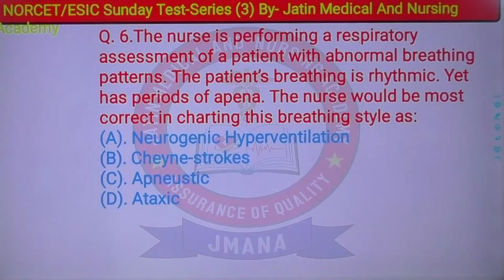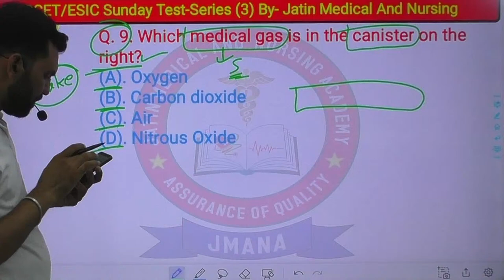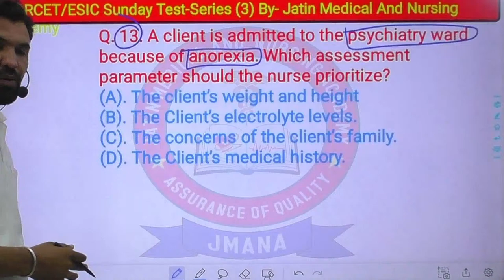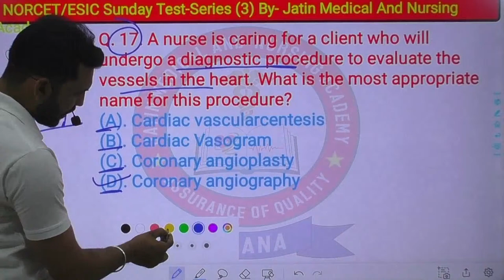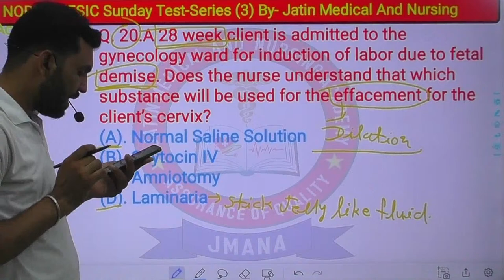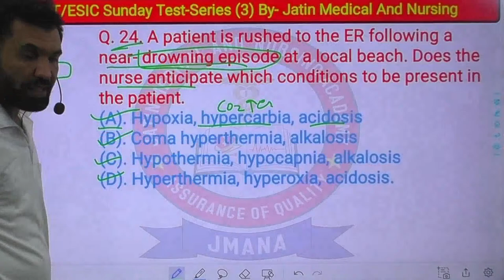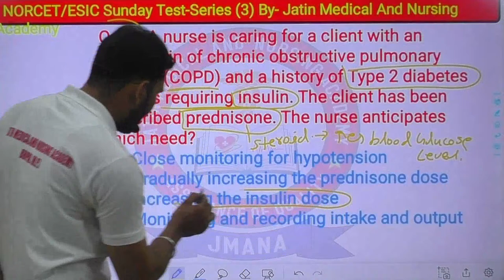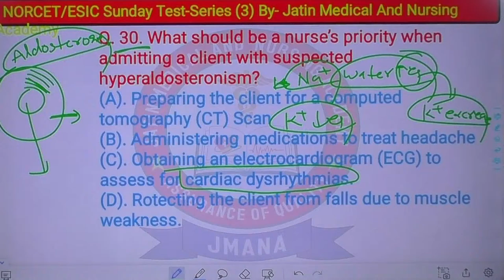NORCET AIIMS/ ESIC TEST-SERIES (3) Nursing Officer MCQ Discussion BY-R.D.Choudhary